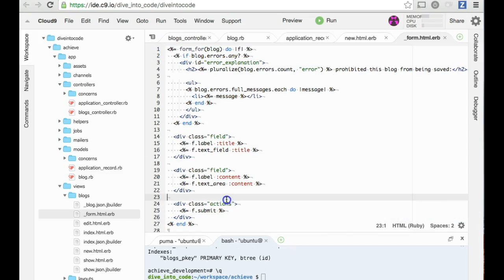Ruby on Rails scaffold new #6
ぜひ友達登録ください！

■DIVE INTO CODEとは

「プロのエンジニアになるために挑戦する人が、チャンスをつかめる場をつくる」をビジョンに掲げるエンジニア輩出コミュニティです。その一事業としてプログラミングスクール DIVE INTO CODEを運営しています。

DIVE INTO CODEは、ソフトウェアエンジニアとして社会で活躍できる人材を輩出することを何よりも重視しています。プロになるためのチャレンジをする機会の創出のため、半年に1回DEMODAYを開催しています。

DEMODAYを通して自分の限界突破を体験する。自分のアイデアを、自分の力で形にする。先を行く人たちに、自分の成果を発表する。DEMODAYを乗り切った後には、圧倒的な成長が待っています。